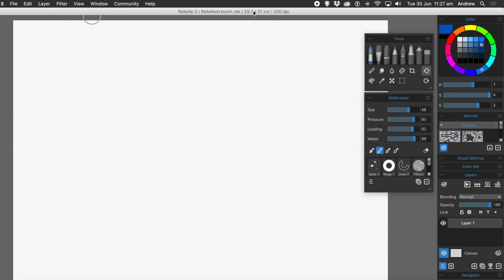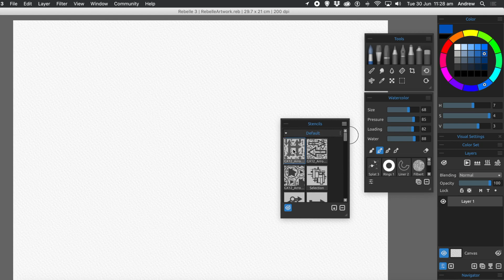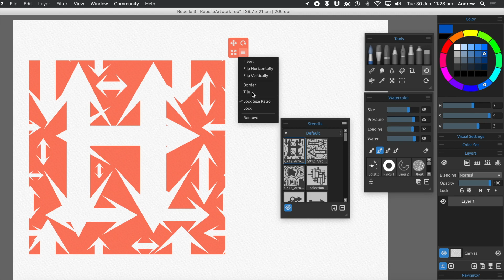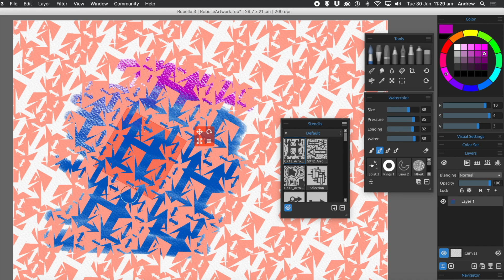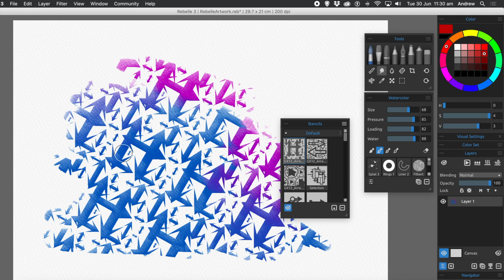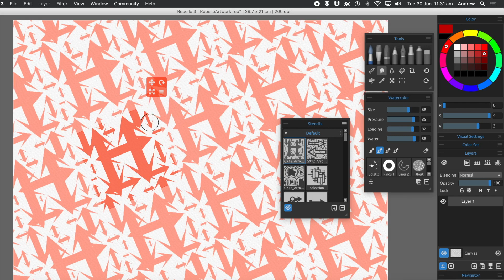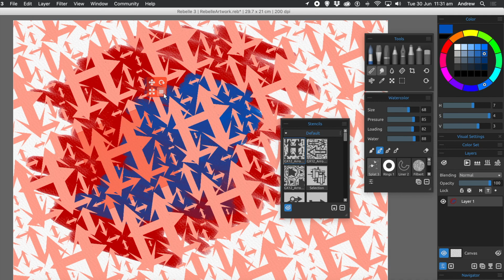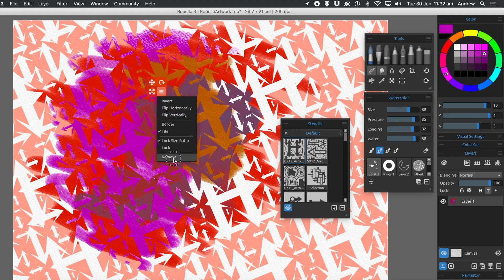Rebelle Stencil Patterns | How To Create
In this video, you learn how to add patterns / tiles into Rebelle via the stencils feature. Create all kinds of pattern designs using an existing image file as well as invert the design and rotate / scale etc

0:00 Start of tutorial on patterns in Rebelle
0:11 Window menu in Rebelle
0:40 Create stencil from image file menu command
1:08 Select a file for your pattern
1:43 Drag stencil into document
2:12 Move stencil etc
2:23 Set to tile in stencil menu
3:13 Paint to create your pattern design
5:31 Remove stencil
6:23 Dry layer
7:30 Invert tile option